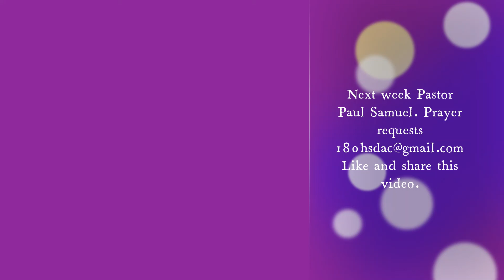180 briefs 5/8/2021 with Pastor Elizabeth McDonald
180 briefs 5/8/2021 with Pastor Elizabeth McDonald